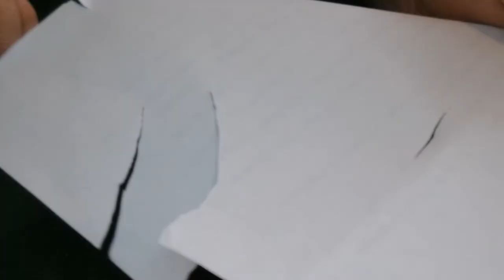STABILES Titan Outdoor MESSER | Polen Markt | ein SCHÖNES Messer | E2WS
Ein schönes Messer vom Polen Markt im Test. Top oder flop,
Hauptsache schön billig. Grüße von E2WS.
Ü𝖇𝖊𝖗 𝖚𝖓𝖘:
𝕷𝖎𝖓𝖐𝖘:
𝐄𝐪𝐮𝐢𝐩𝐦𝐞𝐧𝐭:
𝐒𝐚𝐜𝐡𝐞𝐧 𝐢𝐦 𝐕𝐢𝐝𝐞𝐨 𝐕𝐨𝐫𝐠𝐞𝐬𝐭𝐞𝐥𝐥𝐭:
🎁𝐏𝐫𝐨𝐝𝐮𝐤𝐭 𝐝𝐞𝐬 𝐓𝐚𝐠𝐞𝐬:
*Outdoor Messer für Camping, Jagd, Angeln mit Holzgriff :